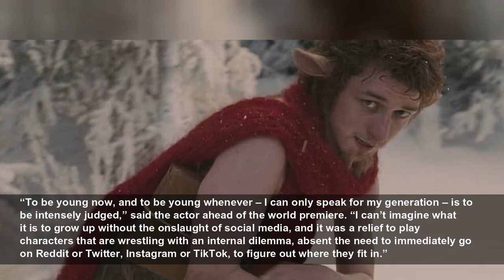Timothée Chalamet wins Venice. Go home, everyone - it’s all over.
Timothée Chalamet wows in 'Bones And All' in Venice and stuns the red carpet crowd with an outfit that has broken Twitter. View on euronews...
Euronews
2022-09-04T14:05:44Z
Thank you, Timothée Chalamet - and to everyone else, on behalf of all men, our sincerest apologies for not being Timothée Chalamet.
To put those applause into context,
The film sees Chalamet reunite with director Luca Guadagnino after 2017’s
As if the premise of a limb-chewing love odyssey wasn’t tantalising enough, Chalamet decided to show up to the red carpet wearing a swoon-inducing, shimmering blood-red backless jumpsuit that made gondolas capsize and induced a catatonic state on the Lido.
Feast your eyes on the following snaps – but be warned, prolonged viewing may cause slack jaw.
That scarf neckline does give off some serious
To say the outfit went viral and provoked some transatlantic reactions is putting it mildly, with Chalamaniacs going Chalamaladingdong over his threads and casual observers plunging into throws of accoutrement funks worldwide, thinking “I should really spruce up my wardrobe for the fall.”
Twitter was all over it.
The ensemble was designed by French fashion designer Haider Ackermann, and some were less convinced:
As if all of this stylish commotion wasn’t enough, Chalamet stated that
He decided to opine some thoughts on social media at the press conference, and as much as he didn’t hold back, his comments are some of the most thoughtful in recent memory.
“To be young now, and to be young whenever – I can only speak for my generation – is to be intensely judged,” said the actor ahead of the world premiere. “I can’t imagine what it is to grow up without the onslaught of social media, and it was a relief to play characters that are wrestling with an internal dilemma, absent the need to immediately go on Reddit or Twitter, Instagram or TikTok, to figure out where they fit in.”
His co-star Taylor Russell shared Chalamet’s concerns, adding that social media can be considered a threat.
“I have a little brother who’s 20-ish, and thinking about him in this world, and the self-judgement and judgement of others that people seem so flooded with every day in such a drastic and severe way is so scary”, said Russell. “Because the hope is that you can find your own compass within all of it and that seems like a difficult task now.”
Chalamet went on to add that the pressure felt by his generation is not easy.
“Without casting judgement on that. If you can find your tribe there, then all power. But I think it’s tough to be alive now. Societal collapse is in the air – it smells like it. Without being pretentious, that’s why these movies matter. That’s the role of the artist, or so I’m told – to shine a light on what’s going on.”
So, once again, thank you Timothée Chalamet, and props for not limiting your presence on the Lido to sartorial prowesses on the red carpet.